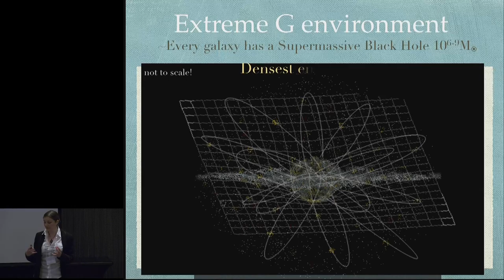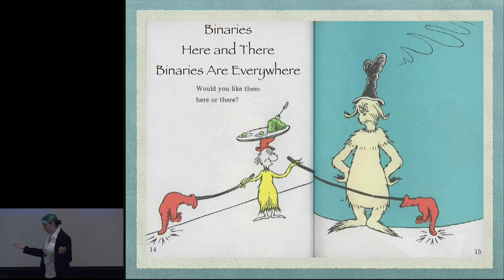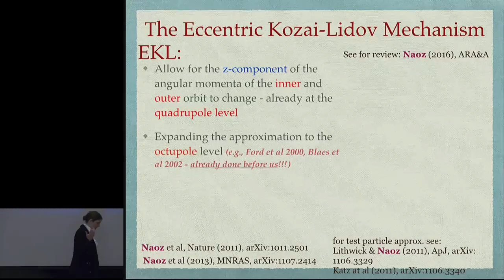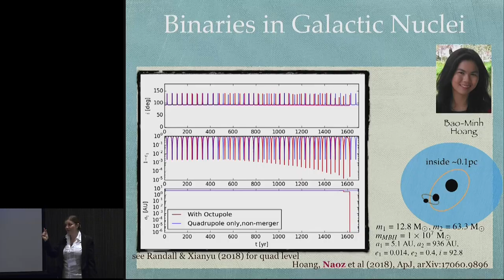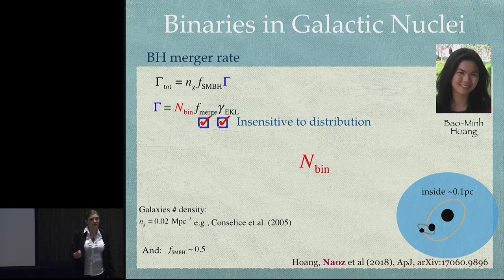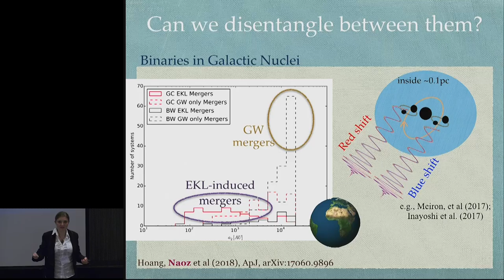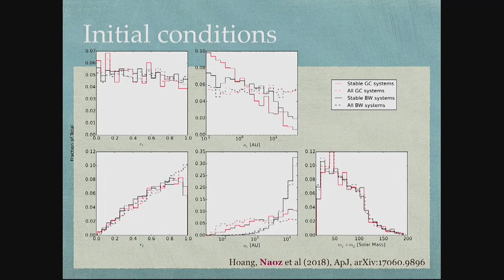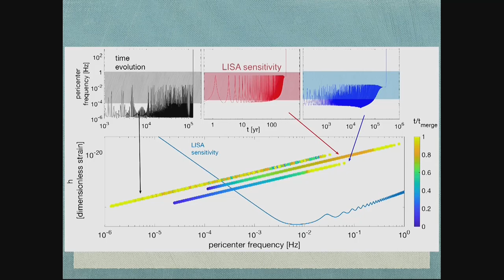Sackler Conference 2018 - Smadar Naoz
"Black Hole Binary Formation through Stellar Dynamics in Galactic Nuclei"